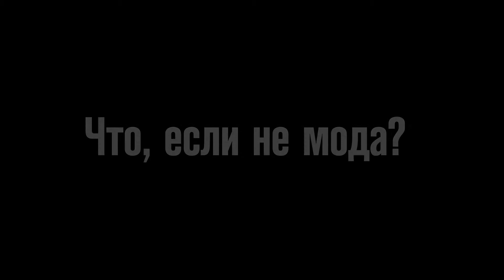Kotik by kotik for Designers.ua